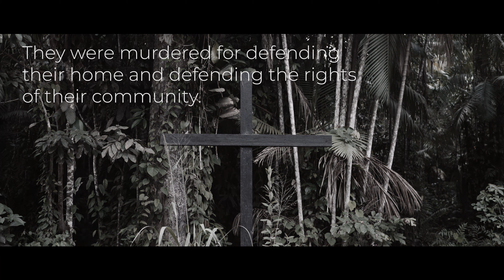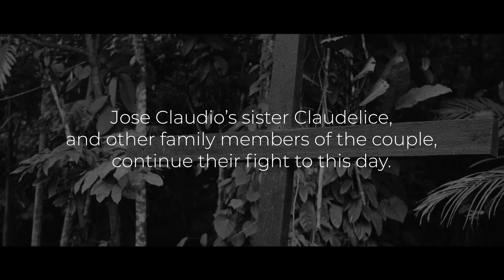A Luta (The Struggle) | CAFOD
Hear the tragic but inspirational story of Claudelice, Jose Claudio, Maria, their families, and members of their community who continue their struggle to defend the Amazon from those seeking to exploit it, even in the face of violence and murder.